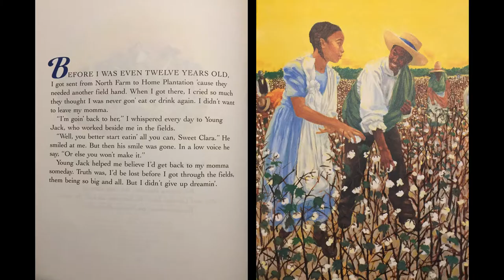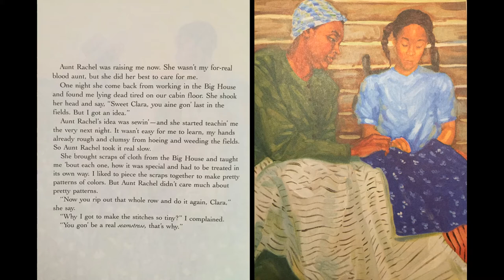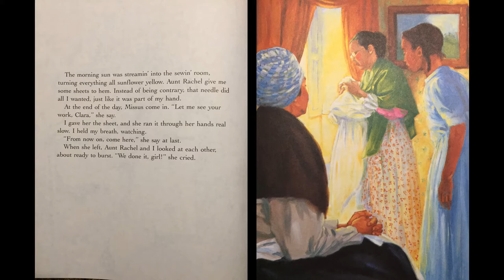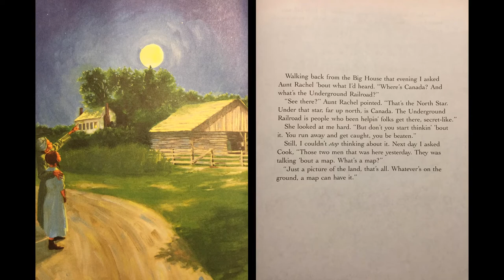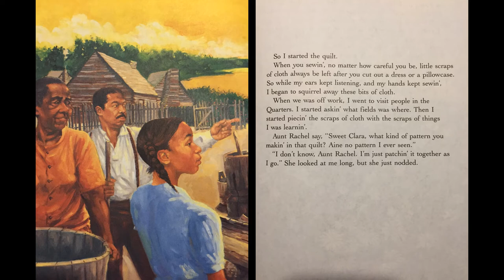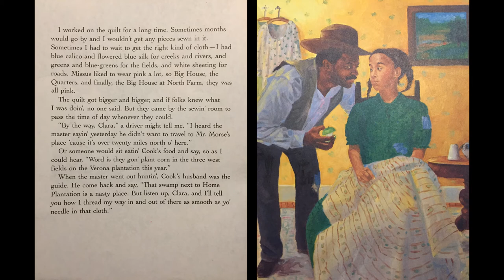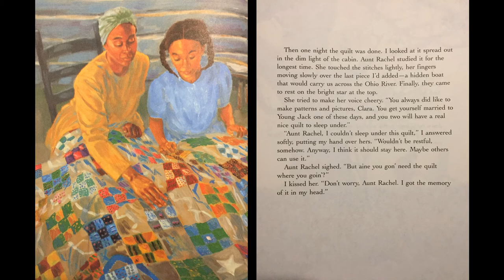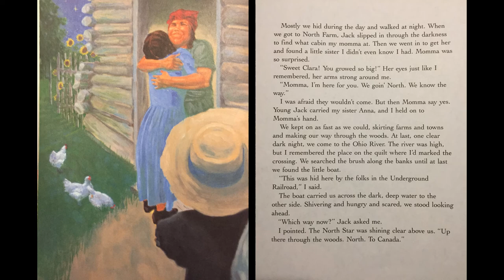Read aloud of Sweet Clara and the Freedom Quilt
Author Deborah Hopkinson's picture book, Sweet Clara and the Freedom Quilt tells the story of Clara's forced separation from her mother and determination to find freedom. Creativity, collaboration, and a dream led Clara to achieve her goal to find the Underground Railroad and become free!